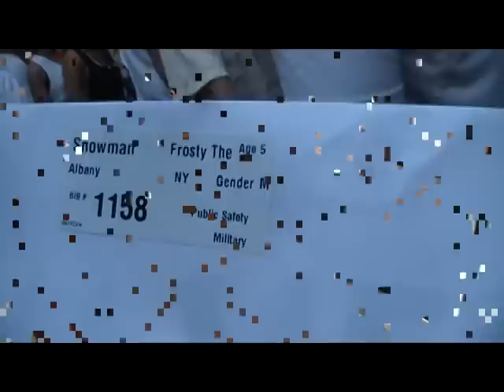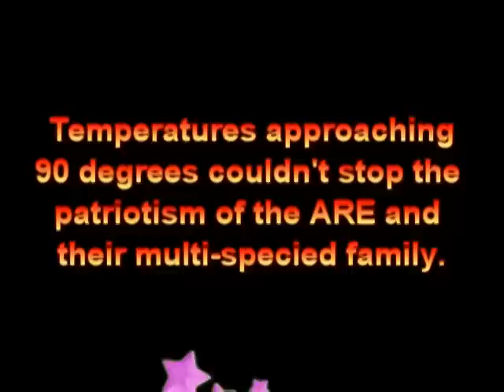2010 Saratoga Firecracker 4m